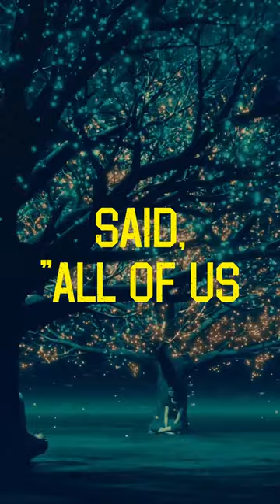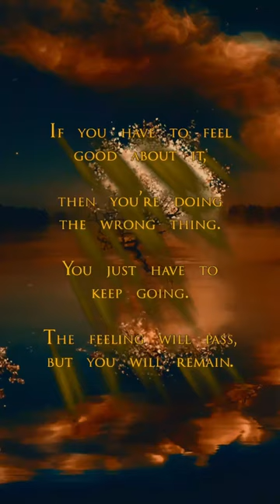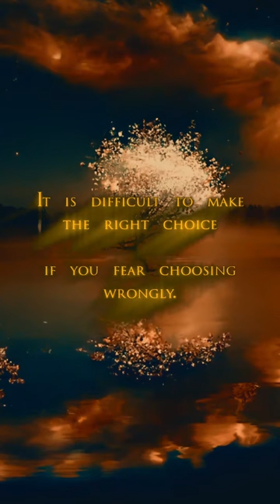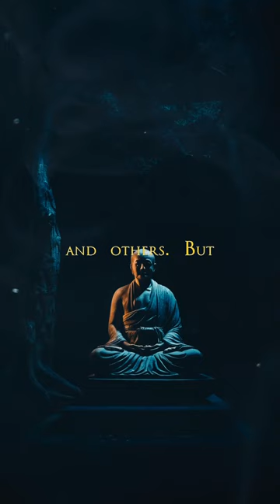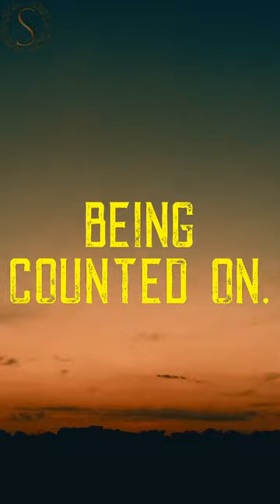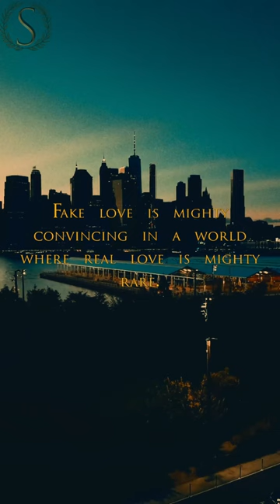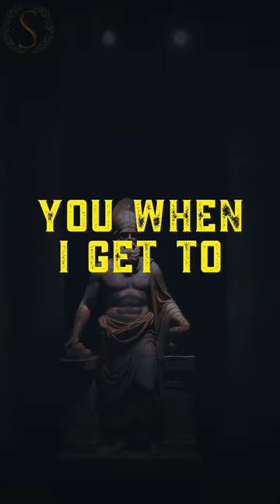Stoic Radio - Marcus Aurelius importance to philosophy (Sub-Conscious Stoic)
Stoic FM Radio Station - Sub-Conscious Stoic Radio- Motivational Quotes Video Workout - Stoic Relaxation and Mindfulness music - Stoic Radio - Marcus Aurelius importance to philosophy (Sub-Conscious Stoic)